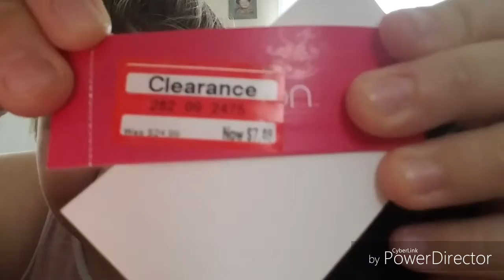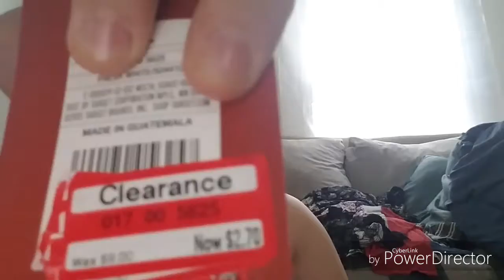Fall Try On Clothing Haul! | Charlotte Russe, Target, Wall Mart & More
All the clothes that I have received for the New Hampshire Fall Season!